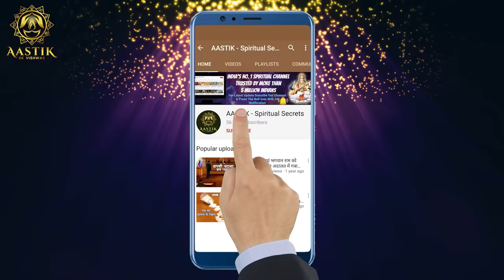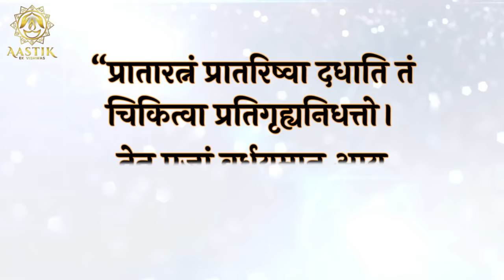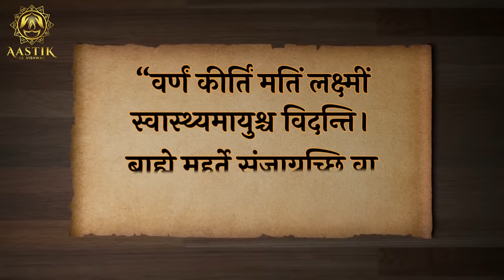ब्रह्ममुहूर्त में उठने मात्र से मिलती है रहस्य्मयी आलौकिक शक्तियां | Power of Brahma Muhurta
Top Secret About Power of Brahma Muhurta: You must have seen that in Hindu religion some people call Panditji and find good Muhurta before doing every small and big work. Granted, any work can be done at any time, but every work has an auspicious time and if it is done at that time, then no one can stop it from being successful. This auspicious time is called Muhurta. And this is the reason that working on auspicious time makes work easy, but when time is not auspicious, no matter how much hard work a person can do but the work gets spoiled.